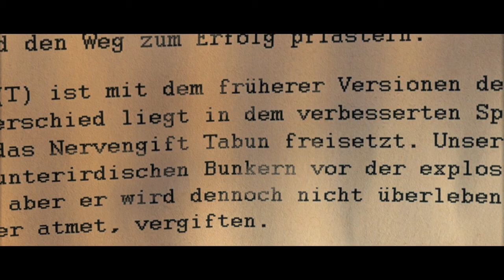EPS6 Gas dikit lagi tamat - Sniper Elite V2 Remastered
dikit lagi tamat nih Sniper Elite V2 nya, gw upload durasi 1 jam nih sekalian hahah

-Random Tag-
FUNNY
CODM
INDONESIA
PUBG